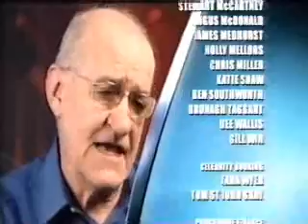Iain Lee - The Weakest Link - Comedy Special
Iain takes on a host of other comedians and Anne in The Weakest Link